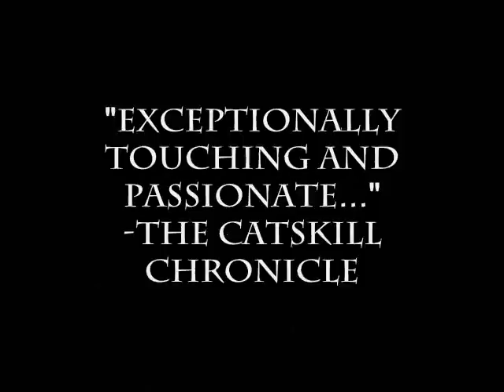Bent (Promo 2) - Presented by Sullivan County Dramatic Workshop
**Final Weekend** Martin Sherman's powerful and controversial play from 1979 follows the story of Max, a gay man down on his luck who leads a lascivious lifestyle at the onset of Adolph Hitler's purge of homosexuals in 1934. The play begins historically on "The Night of Long Knives" and follows Max on his journey... on the run from Nazis...to his imprisonment in the concentration camp at Dachau...where he finds love. Of another and of himself.
Final Performances
June 11 12, 2010 at 8 p.m
June 13, 2010 at 2 p.m
$15 Adults, $12 Seniors and $7 for Students

Directed by Constance Slater.

Starring:
Matt Meinsen as Max, Jim Pillmeier as Rudy and Rich Hotaling as Horst.

With: Phil Cappadora as Wolf, Ed Berens as Greta and Michael Herko as Uncle Freddie.

*This play is not suitable for children or for those who are disturbed by extreme violence or explicit sexual language.